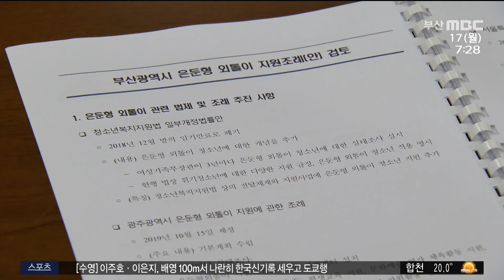부산 10명 중 1명 사회적 고립 시의회, 지원 조례 제정 착수 (2021-05-17,월/뉴스투데이/부산MBC)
▶ 코로나19 확산 속에 평소 다른 사람과 교류를 하지 않는 사회적 고립자도 늘고 있습니다. 통계청 발표에 따르면 부산시민 10명 중 1명은 가족, 친지, 타인과 교류를 전혀 하지 않는 사회적 고립자로 조사되기도 했습니다. 부산시의회가 이런 사회적 고립자와 은둔형 외톨이의 자활을 지원하기 위한 조례 제정에 나섰습니다.